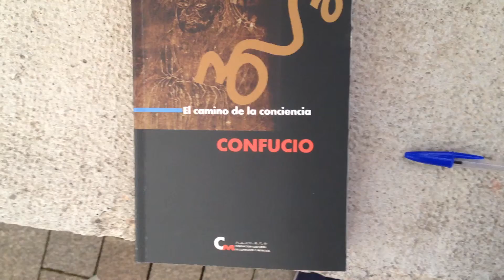En honor a nuestro maestro interno y todos nuestros Maestros. Tao en Gijon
Hay un error al iniciar y finalizar la grabación pero es un momento muy emocionante